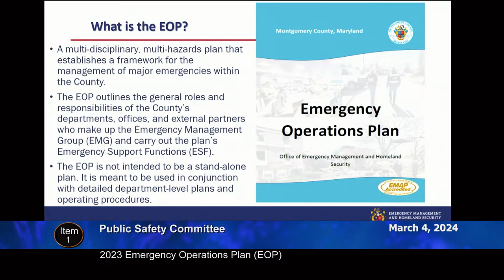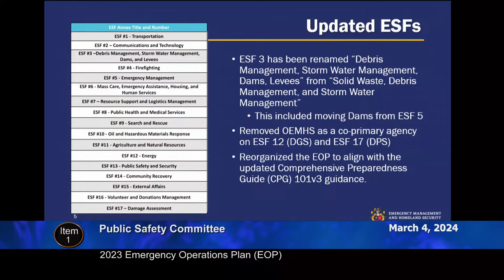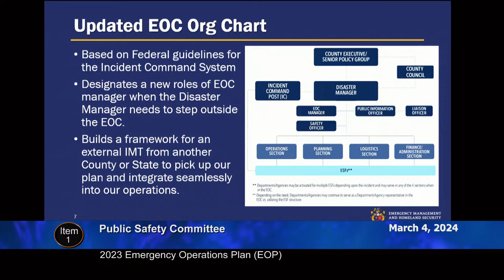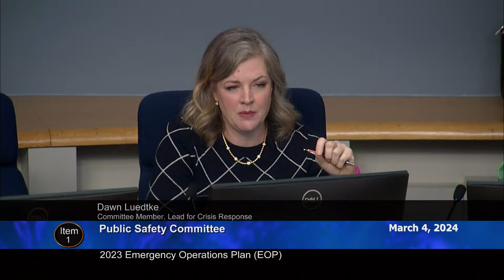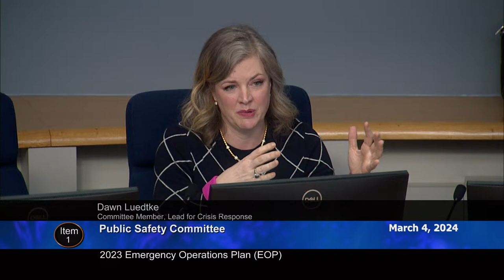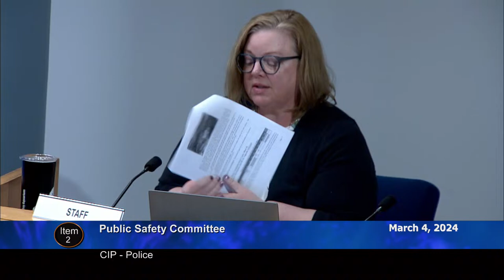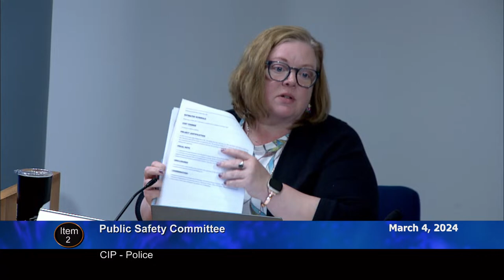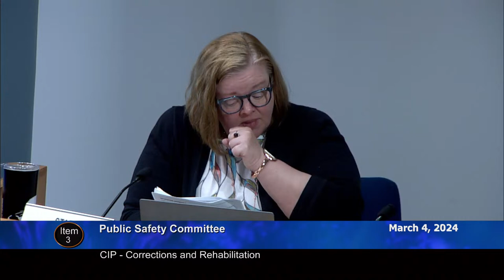Mar 4, 2024 - PS Committee Worksession